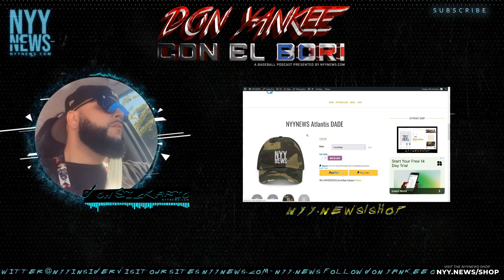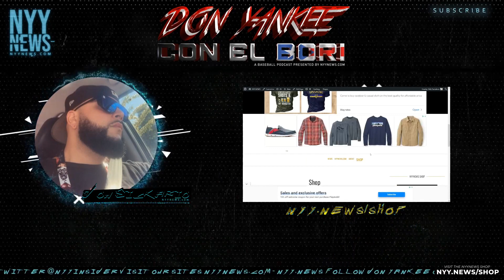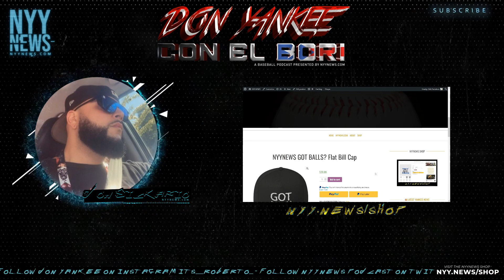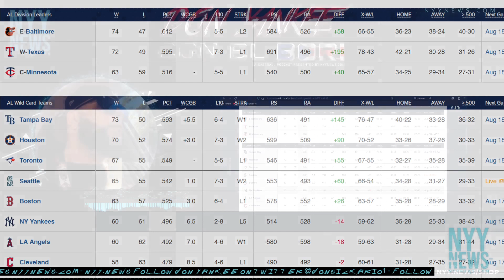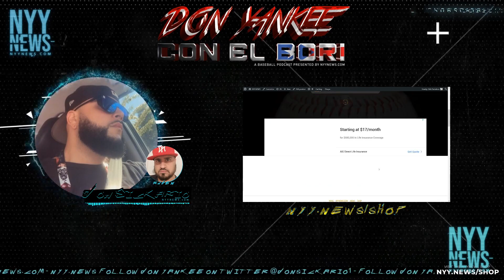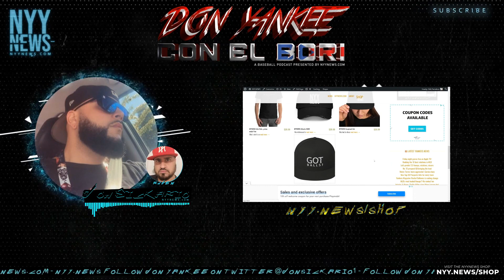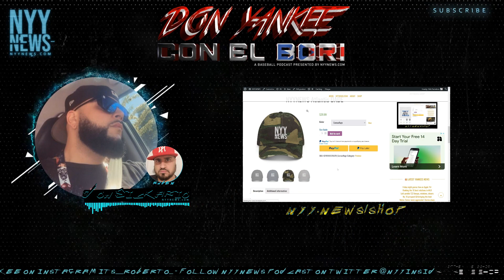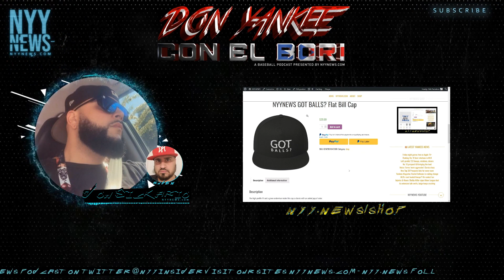"YOU SOUND LIKE A FAN!" & Everything Else Wrong With The Yankees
yankees
mlb
don yankee con el bori
michael kay
tmks